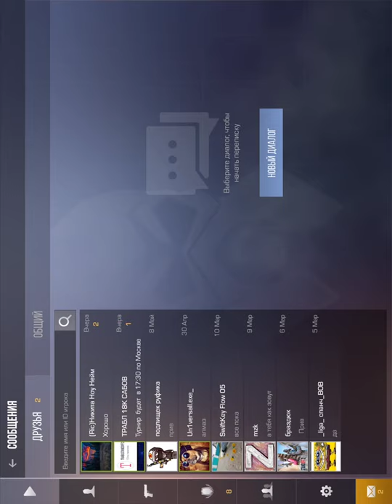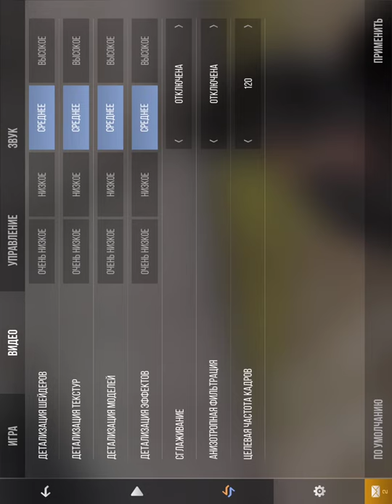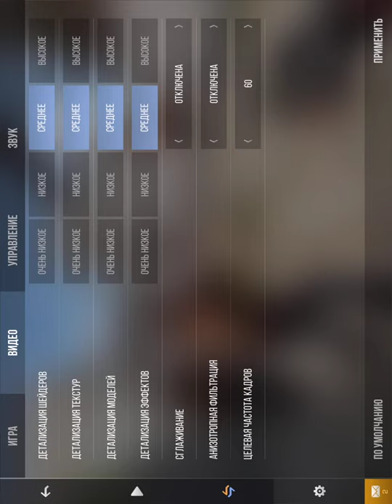Играю на айпаде есть лаги немного